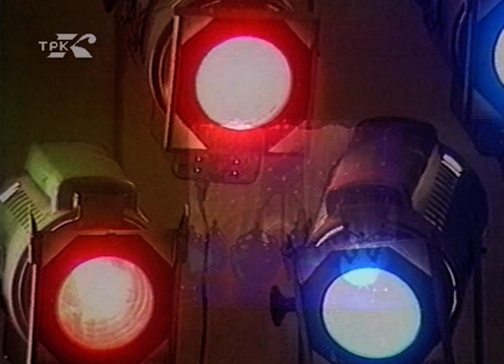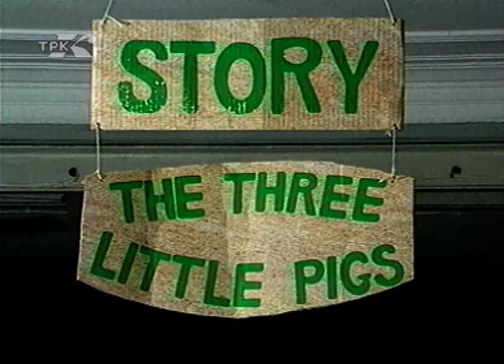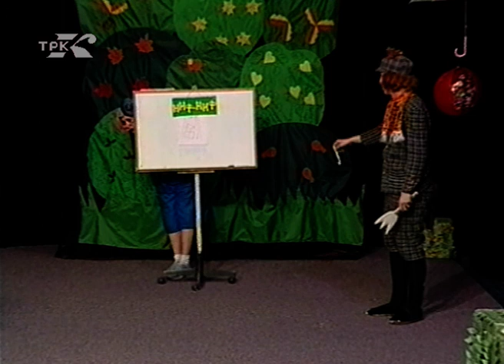Третий звонок (архив ГТРК Комсомольск, 2003 год)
В театре третий звонок звучит перед началом спектакля. В жизни выражение "третий звонок" мы употребляем в другом смысле. Это предупреждение, сигнал того, что нужно что-то предпринять, о чем- то задуматься... В передаче "Третий звонок" представлены фрагменты сказки "Три поросенка" (режиссер Татьяна Зайкова-Украинская) Театра юного зрителя "Зеркало теней". А какой урок дают любимые с детства персонажи расскажут шестиклассники из школы №51.
Ведущая Ирина Кудряшова. Автор Нина Тепцова, режиссер Тамара Кохно, оператор Илья Сидоров. Запись 2003 года.